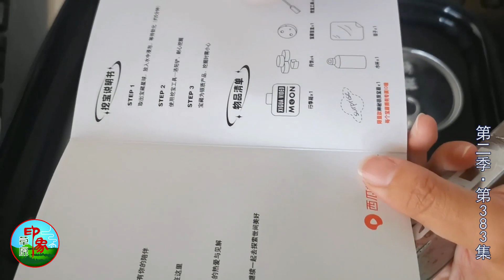第二季(383)虽不过节但礼物多多，开心之余上演“无间道”，哪种月饼更好吃？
[乌音嘎 ]虽不过节但礼物多多，开心之余上演“无间道”，哪种月饼更好吃？